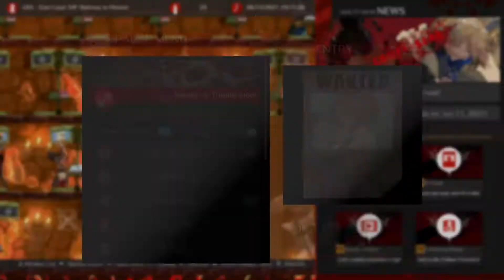Guilty Gear -Strive- 6/15/21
More lobbies with random